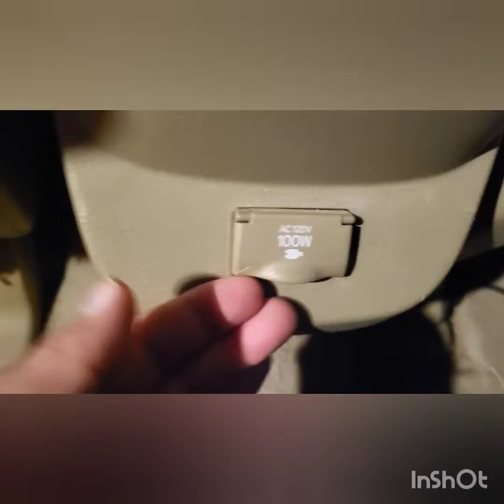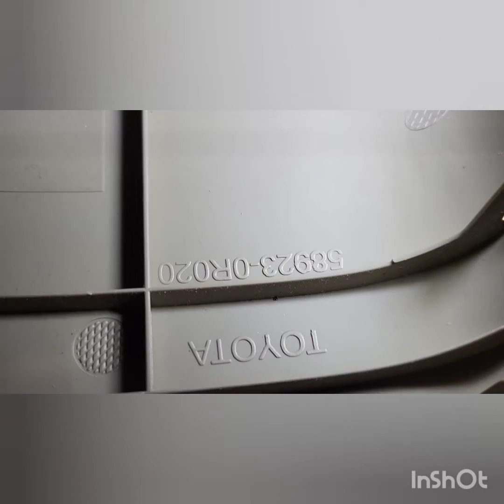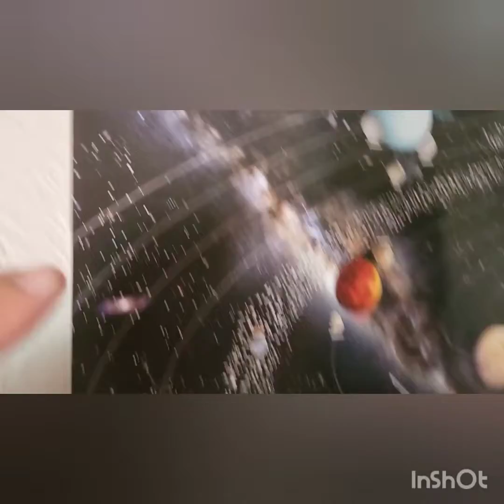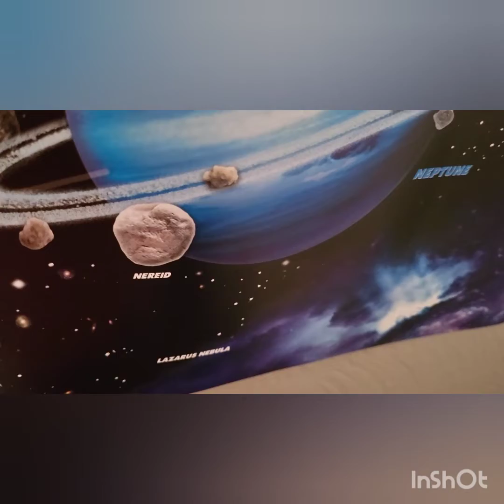How to Access Keyless Entry Electrical Sensor Location on a Toyota RAV4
a verbal description of how to remove and install an electrical sensor for the keyless entry.